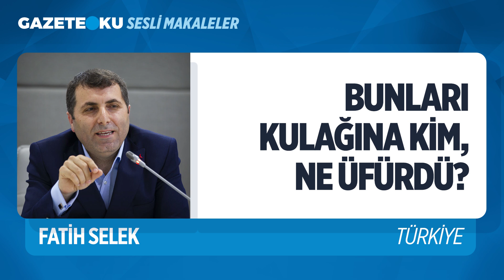ODATV'NİN FİŞİ ÇEKİLMEMELİ!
"Odatv dine ve dindarlara vurmayı vazife edinmiş bir fitneci, mezhepçi site." diyen Fatih Selek yine de yayın yasağını oğru bulmadığını ve Odatv'nin fişinin çekilmemesi gerektiğini belirtti.